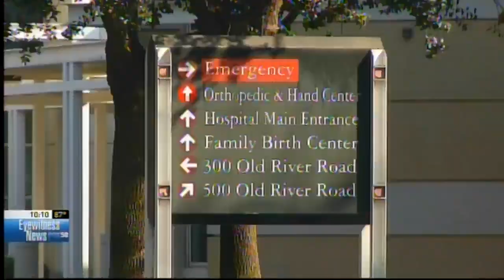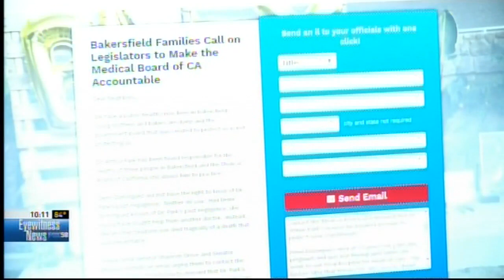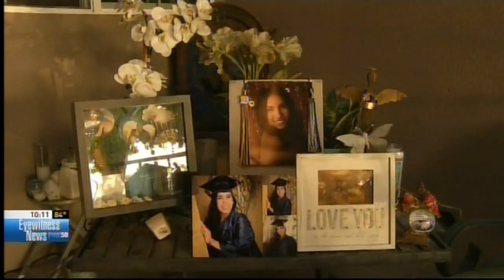KBFX FOX TV Bakersfield, CA: Medical Board Should Revoke Doctor's License for Repeated Malpractice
Michele Monserratt-Ramos with Consumer Watchdog explains why the CA Medical Board should revoke dangerous doctor's license for repeated malpractice.